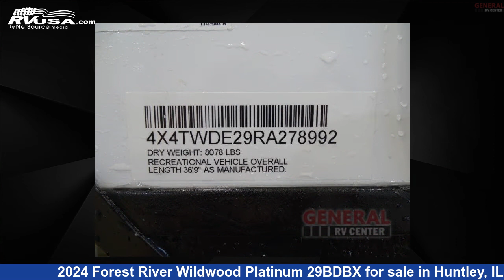Eye-catching 2024 Forest River Wildwood Travel Trailer RV For Sale in Huntley, IL | RVUSA.com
This 2024 Forest River Wildwood Platinum 29BDBX is a Travel Trailer RV. It is located in Huntley, IL 60142 and is offered for sale by General RV Center. This New Forest River Is 36' 0" in length and features sleeps 10, Slideout, and 40 gal fresh water capacity. The floorplan layout of this Travel Trailer features Bunkhouse, Front Bedroom, Outdoor Kitchen, U-Shaped Dinette.